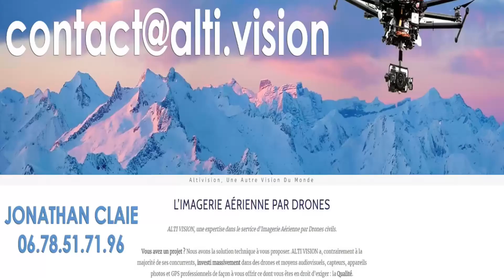En mode gainage avec David Masset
Les cours ont lieux à Saint Gaudens et au Pays Basque ( Biarritz-Anglet-Bayonne) En mode gainage avec David Masset

SELF DEFENSE STGO à saint gaudens avec pour instructeur David MASSET . Concept d' auto défense issue du KRAV MAGA, du PENCHAK SILAT et des différentes formes de boxes pieds poings. (BOXE THAI, KICK BOXING...)
david masset, self defense instructor tries to teach anything that can be useful to defend oneself.